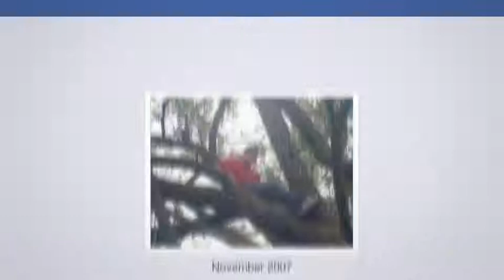Facebook Wrap Up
Seven Years in Sixty Seconds!